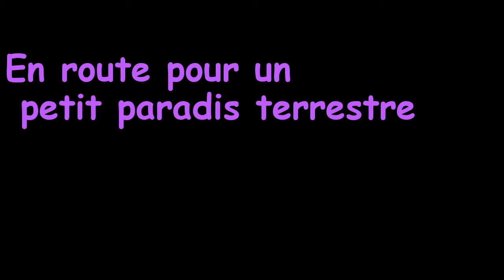Voyage aller 2019